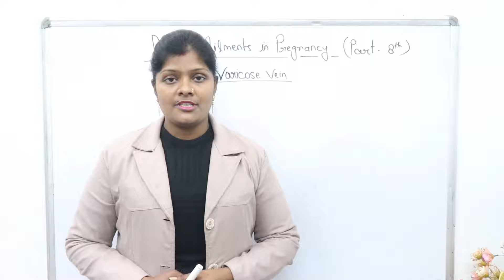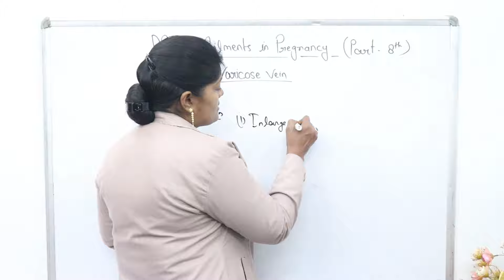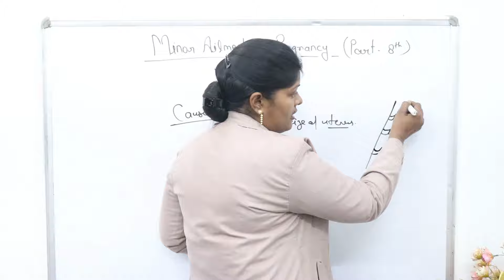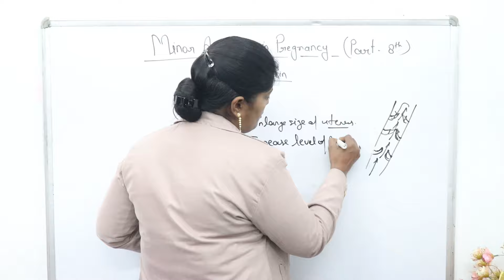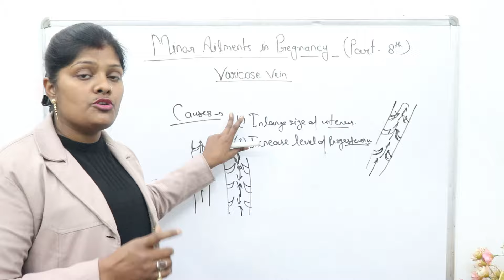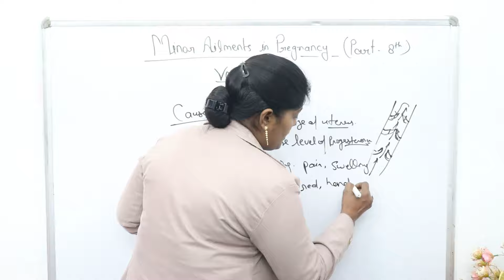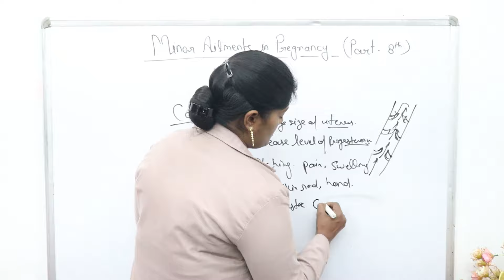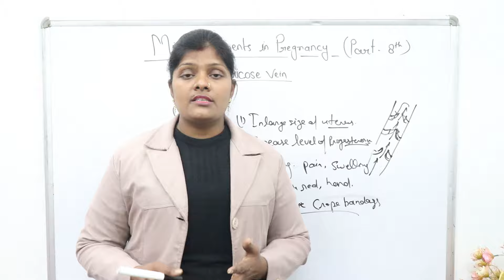Causes & treatments of varicose veins during pregnancy in hindi | garbhavastha mein pairon me sujan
Friends aaj hm bat karenge VARICOSE VEINS  ke bare me ummid krti hu ki aap sabhi ko ye vedio bahut help kregi apki prepration me to friends video ko last tak dekhiyega video accha lage to video ko like,share and subscribe krna mt bhuliyega...

Thankuuuuuuuuu.

varicose veins,varicose vein in hindi
varicose vein during pregnancy
causes of varicose vein
treatments of varicose veins
garbhavastha mein pairon me sujan
pregnancy me pairo ki naso ka ubhrana
garbhavastha ke dauran pairo me blue veins ka dikhna
garbhavastha ke dauran pair kmi naso me khoon ka jmna
what is varicose veins
varicose vein kya hai
pregnancy ke dauran pairo me sujan ho to kya kren